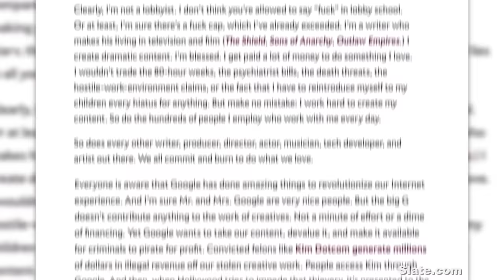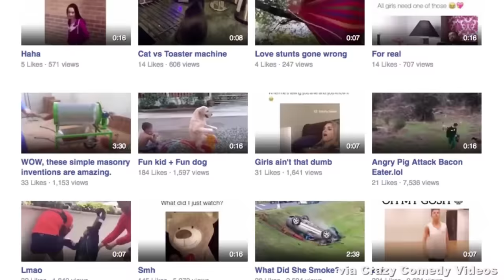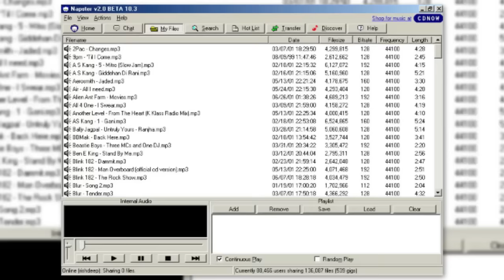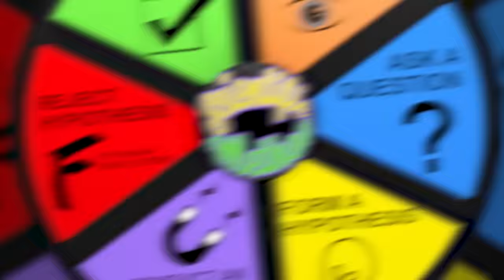YouTube is the reason Hollywood still exists | Maddox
“Conspiracy” - Jesse Attard

Court Rules Against Napster. ABC News, written by Erica Rowell. Published Feb 12, 2001.
Dec. 7, 1999: RIAA Sues Napster. Wired, written by David Kravets. Published Dec 7, 2009.
Dr. Dre Sues Napster, Students and Schools. E-Commerce Times, written by Lori Enos. Published April 26, 2000.

The Best Show in the Universe - YouTube is the reason Hollywood still exists